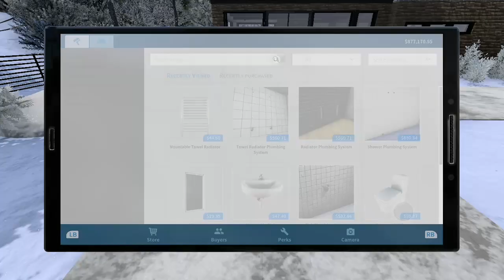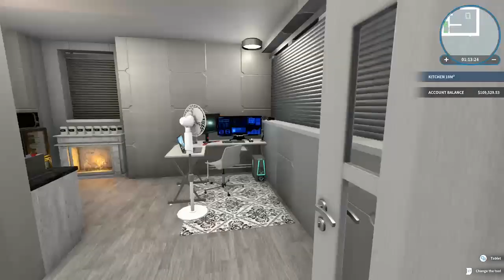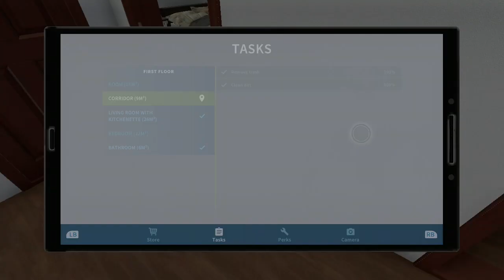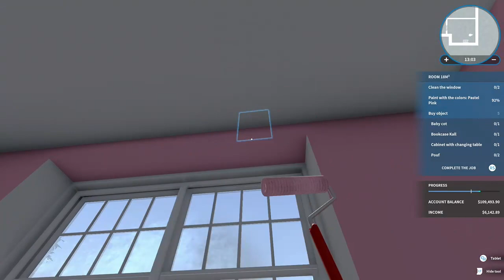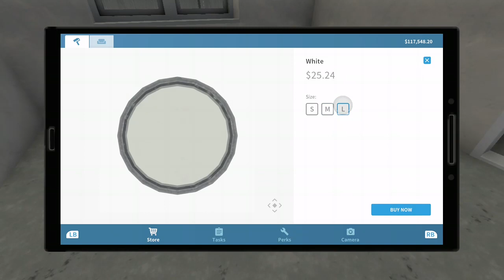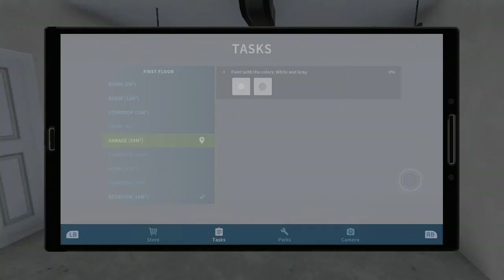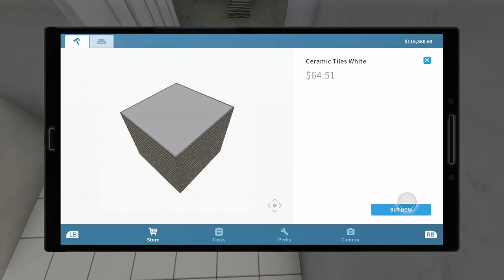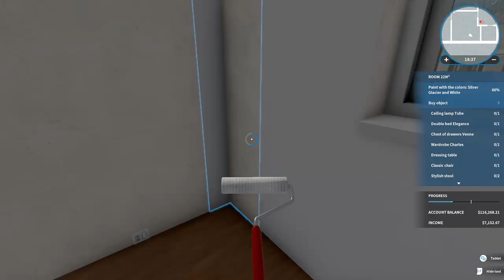House Flipper Part 93 I Bought 20 Houses